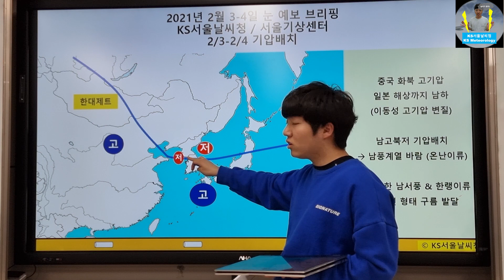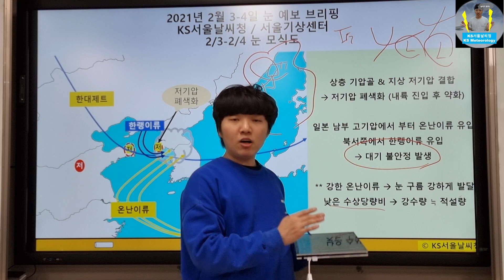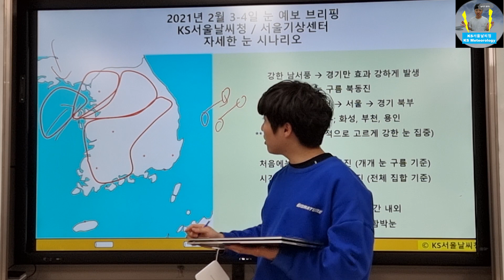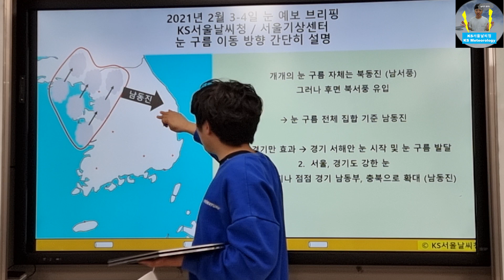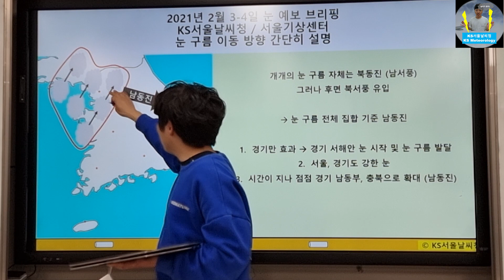오리 눈사람 만들기 준비하세요! 내일과 모레 수도권 지역에 함박눈이 펑펑 내립니다! 서울, 경기 대설 (많은 눈) 브리핑 (2/3)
2021년 2월 2일 촬영
2월 3일 밤부터 4일 서울, 경기도 많은 눈에 대한 일기예보 브리핑